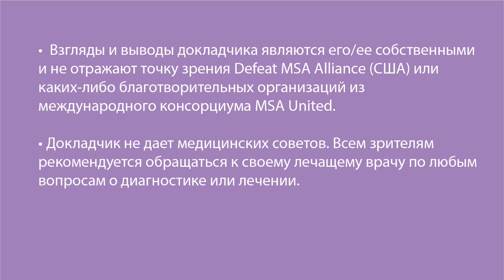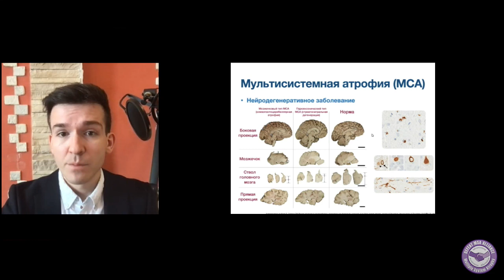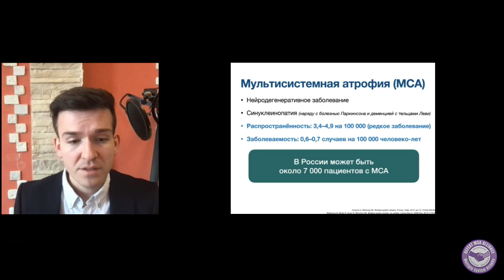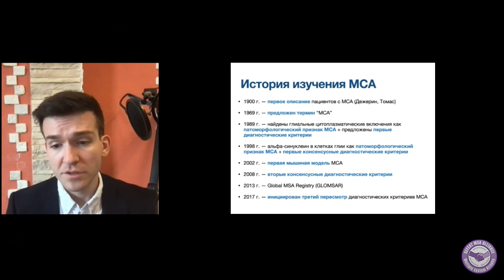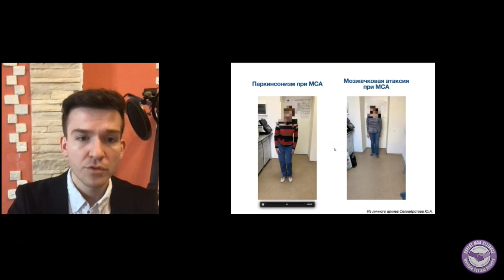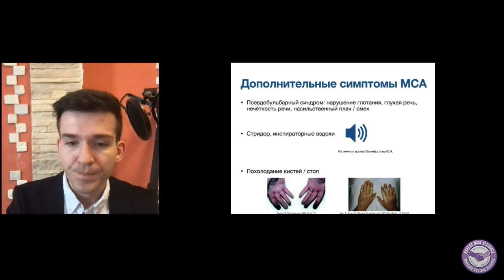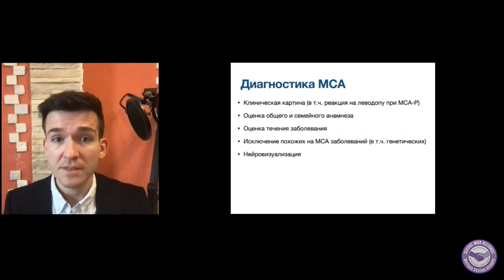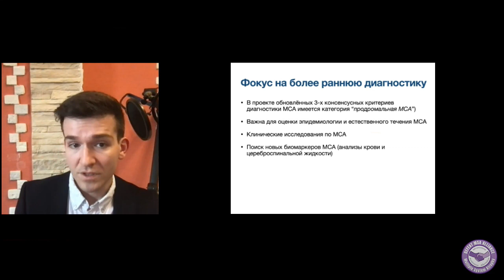Диагностика мультисистемной атрофии - Юрий Селиверстов к.м.н.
2nd Annual All-Community Virtual MSA Conference 2021 - Russian
Diagnosis of MSA
Speaker: Yury Seliverstov, MD, PhD

Dr. Seliverstov is a neurologist and senior researcher at the Research Center of Neurology (Moscow, Russia). He is also a current member of the Education Committee of the European Section in the International Parkinson and Movement Disorder Society (MDS). In 2012, he completed a clinical research fellowship in the Research Center of Neurology (Moscow, Russia). Thereafter. He has been actively involved in the national and international research and clinical activities in movement disorders and neurodegenerative diseases, including Parkinson’s disease, dystonia, Huntington’s disease, and ataxias. In 2018, Dr. Seliverstov trained in an observership in the Movement Disorders Clinic at the Toronto Western Hospital under the supervision of Dr. Anthony Lang. Dr. Seliverstov is also a member of the American Academy of Neurology and European Huntington’s Disease Network.

- This lecture was given at the Defeat MSA Alliance
& MSA United All-Community MSA Conference (Sept 24-Oct 2, 2021)
Please help us Defeat MSA!